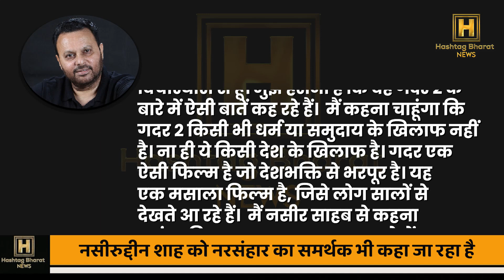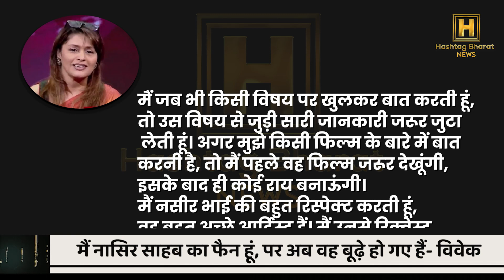नसरुद्दीन शाह को कश्मीर फाइल्स के डायरेक्टर ने कहा आतंकवादियों का समर्थक, मची सनसनी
नसीरुद्दीन शाह बॉलीवुड का जाना माना नाम हैं। उनकी फिल्मों ने दशकों से दर्शकों का खास मनोरंजन किया है। पर अब नसीरुद्दीन के एक बयान ने बवाल मचा दिया है। माहौल ऐसा हो गया है कि नसीरुद्दीन शाह को आतंकवादियों का समर्थक करार दिया जा रहा है।